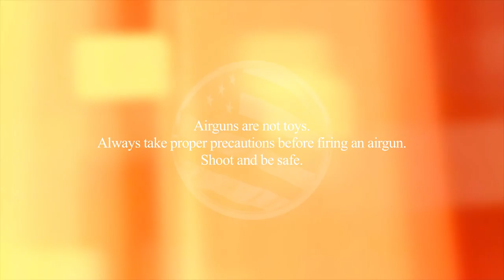Report on Air Guns at SHOT Show 2016 - Part 1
Rossi Morreale is at a trade show, the Shooting Hunting & Outdoors Trade Show and reports on the new air guns for the year. Over 60,000 people attend this show and of course there's air guns. Watch this segment to see a few of the guns Rossi found while there.

And yes, Rossi found a couple of his favorites. An Air Ordnance and the Innovairtech.

Umarex USA shows off its new technologies in break barrels. Air Venturi talks about the new Ataman air rifle and a new CO2 pistol and Rossi catches up with Matt from Demolition Ranch. He also talks with the publisher of Hard Air Magazine.

This segment was part of a full episode that aired on Pursuit Channel and does not include full length programming.

PUR20059A